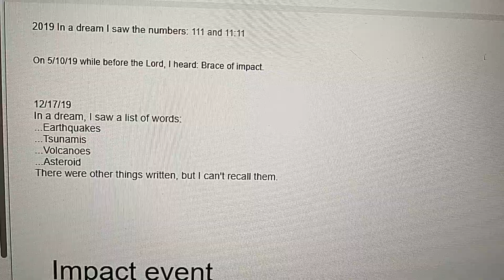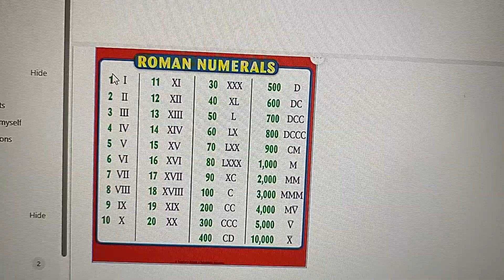4/18/23/2019 2 Dreams/A Word: Brace for impact/List of words